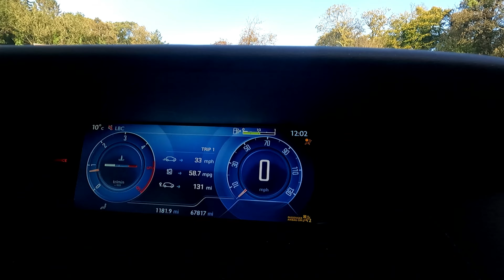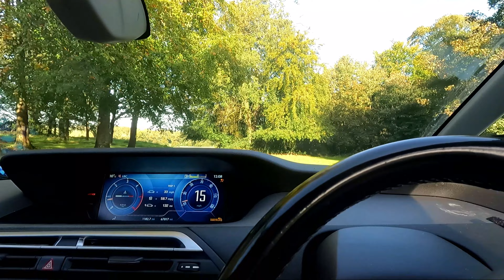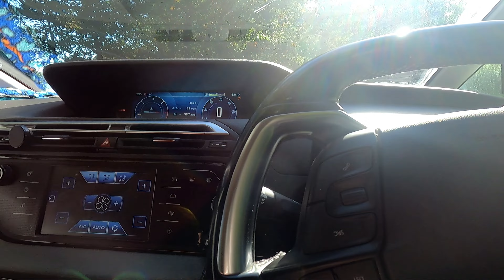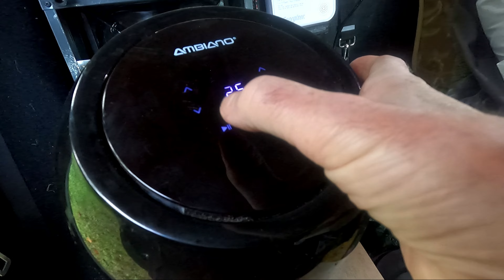Castle Ward (National Trust) Arrival & Wild Wood 15th October 2023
Castle Ward which is a National Trust property, has been used by Game of Thrones and a few other movies as a film location.